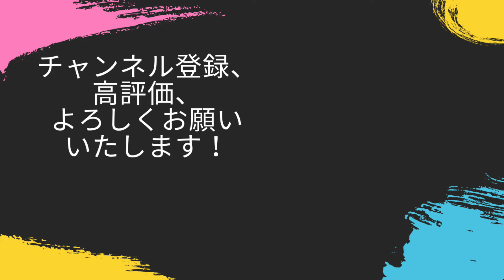畿内の支配者・織田信長との決戦迫る！！上杉謙信は畿内に威風を轟かせることはできるのか！？【信長の野望新生PK・上杉・シナリオ手取川・難易度超級】#12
威風よ、轟け！！

‹目標›
天下統一